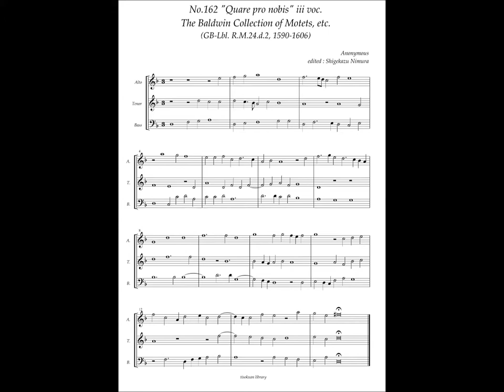RM24 d2, No.162, Anonymous, "Quare pro nobis" 3 voc